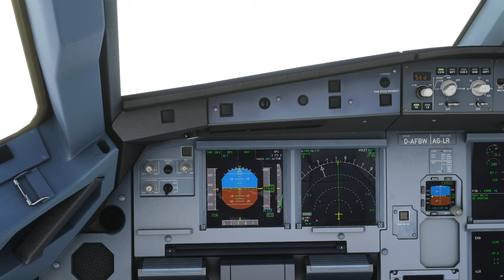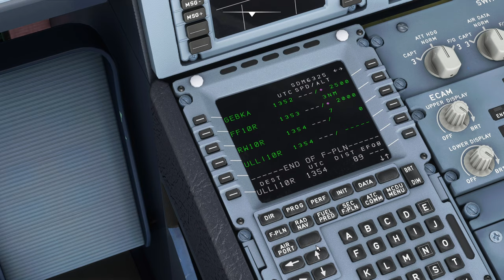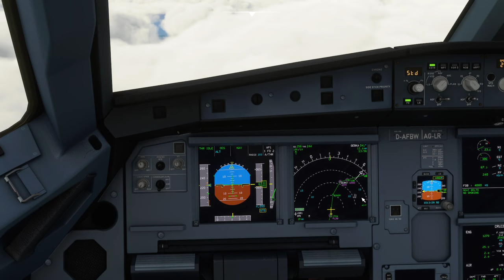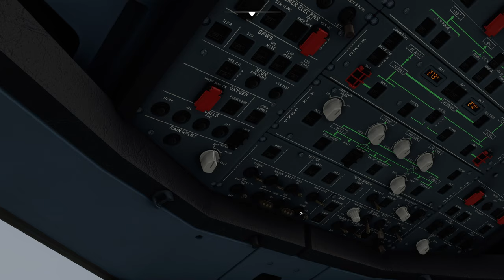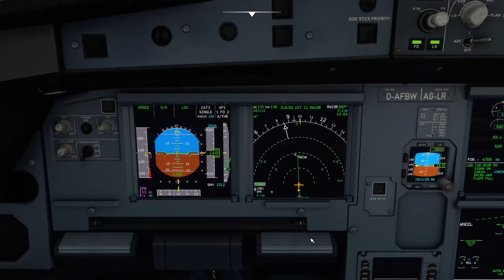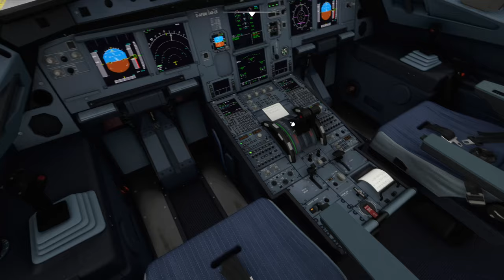Заход на посадку в аэропорту Пулково рейс Россия SDM6326 25 авг. 2021 года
💴 Поддержка канала, озвучка сообщений на стриме или Яндекс кошелек 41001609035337
Напишите в комментариях, куда вы бы хотели слетать
Голосовой чат